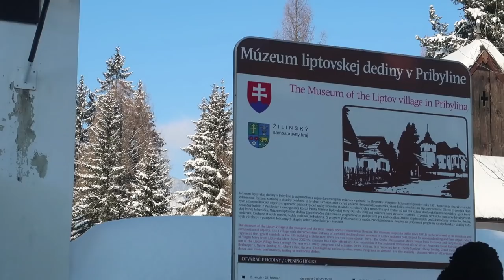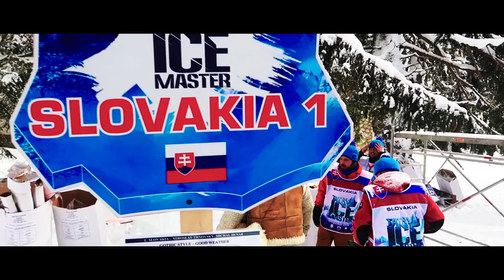PRIBYLINA - MÚZEUM LIPTOVSKEJ DEDINY v zime - TATRY ICE MASTER, HEBIENOK - RODINNÁ POHODIČKA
Skanzen PRIBYLINA - MÚZEUM LIPTOVSKEJ DEDINY v zime - TATRY ICE MASTER, HEBIENOK - Liptáci a ich RODINNÁ POHODIČKA. V tomto vlogu navštívime skanzen v Pribyline, Múzemum Liptovskej dediny, v zime, ako sme ho ešte nevideli a potom víkend vo Vysokých Tatrách, na Hrebienku pozeráme Tatry Ice Master, ľadové sochy, a výroba ľadových sôch v Tatrách. Takže opäť tu máme pre vás tip na rodinný výlet, tip ako stráviť víkedn vo Vysokých Tatrách. Žijeme najlepšie ako vieme, oddychujeme najlepšie ako vieme a aj dobré vegánske jedlo si vychutnávame najlepšie ako vieme. Preto na koniec zavítame aj do našej obľúbenej vegánskej - vegetariánskej reštaurácie v Poprade.